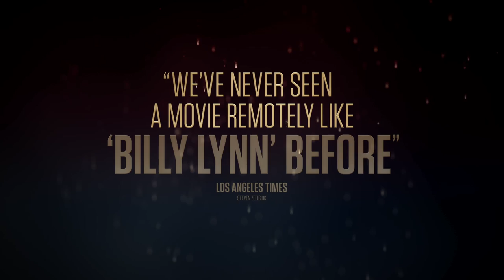빌리 린 BILLY LYNN'S LONG HALFTIME WALK 2차 공식 예고편 (한국어 CC)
• 원제: Billy Lynn's Long Halftime Walk
• 미국 개봉일: 2016년 11월 11일
• 한국 개봉일: 미정

빌리 린의 롱 하프타임 워크 2차 공식 예고편 영문 스크립트
Billy Lynn's Long Halftime Walk Official Trailer #2 English Transcript

Billy, what if you don't go?
I have to, Kat.
I made a commitment.
I've still got a long walk ahead of me.
Then I will be waiting for you.
What do we owe the pleasure of your enlistment, Private Lynn?
Sorry excuse for a warrior I'm turning out to be.
Make it about something bigger than yourself.
These men are fighters.
Make your training guide you.
What?
Let's go!
Shroom's been hit!
Cover him!
What you did that day, no longer belongs to you.
It's America's story now.
If you just open the door, a crack of light comes pouring in.
What really happened over there?
For the first time in my life, I feel close to something bigger than myself.